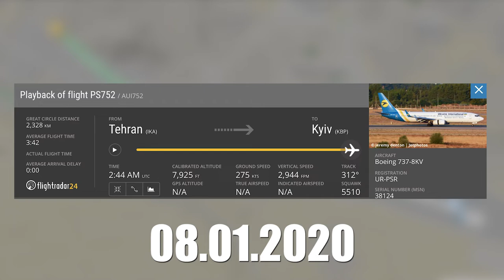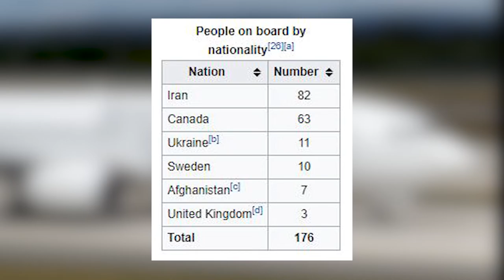Ukraine International Airlines Flight 752 was SHOT DOWN! | NEWS | Teheran | Iran plane crash Luggaaa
Ukraine International Airlines Flight 752 (PS752) was a scheduled international passenger flight from Tehran to Kiev operated by Ukraine International Airlines, or UIA. On 8 January 2020, the Boeing 737-800 operating the route was mistakenly shot down shortly after takeoff from Tehran Imam Khomeini International Airport by the Islamic Revolutionary Guard Corps of Iran, which attributed it to human error.

my gaming chair

Ukraine International Airlines Flight 752 iran plane crash boeing 737 max x plane 11 microsoft flight simulator 2020 iraq news plane crash cnn iran news ww3 world war 3 ukraine soleimani tehran crash plane crash in iran luggaaa ps752 ukraine international airlines ukrainian boeing 737 bushfire australia aurstralia

second picture of a boeing 737-800